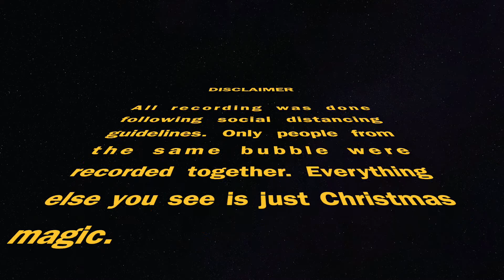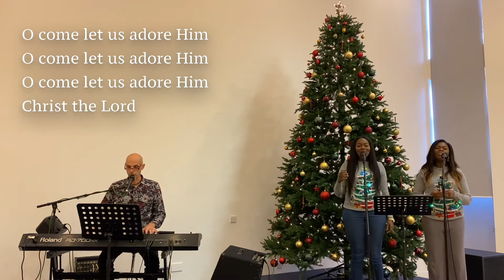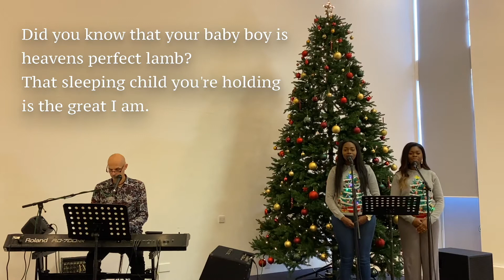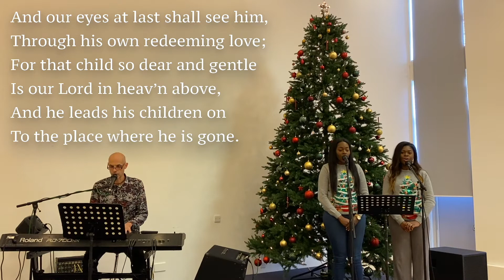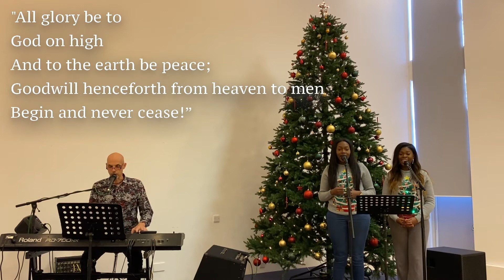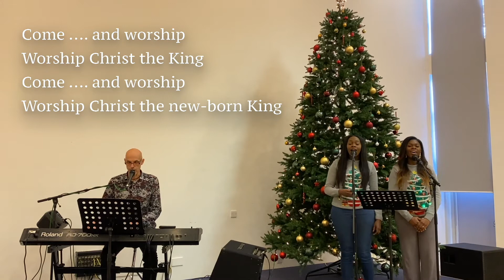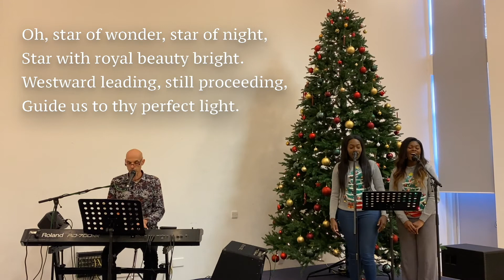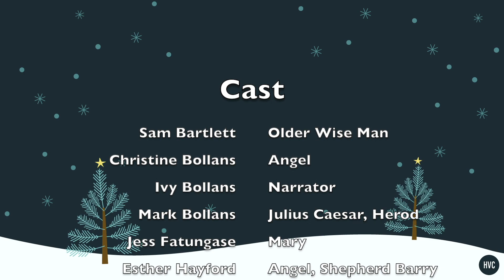The Babe Who Made Christmas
Highway Vineyard Church invites you to watch our Christmas production.